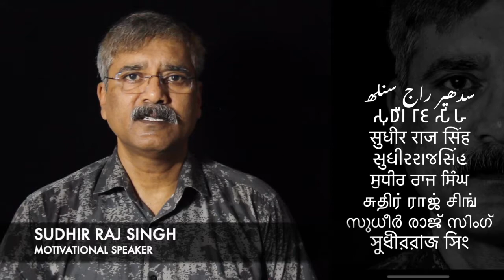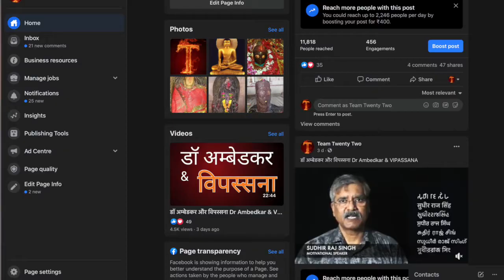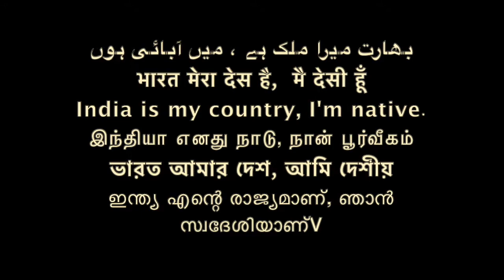अमृत छकना, निब्बान पद अमतपदं अमत्त पद immortal salvation by Buddha\Sudhir Raj Singh\Team Twenty Two